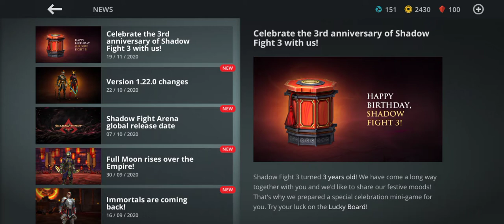playing Shadow Fight 3 defeating Boss| Fatima gaming girl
like this video if you like share this  video to your friend and family I worked so hard in this video  so please like subscribe and share this video Shadow Fight 3 I never played now I am playing in this video see you in the next video bye guys 👋